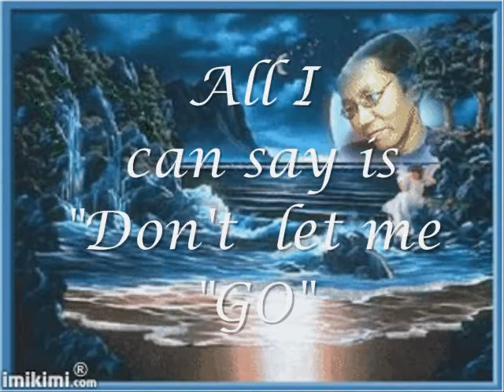the Flay_Never Say Never_(edited by timer_rippa_anna)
Showing my "LOVE" for Tapper